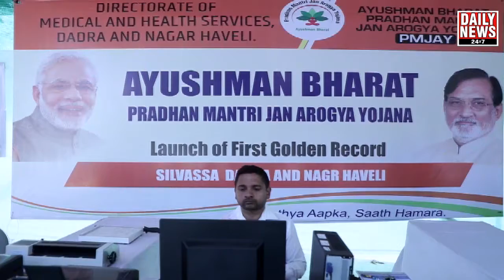वैदिक डेंटल कॉलेज एण्ड रिसर्च सेंटर का हुआ दीक्षांत समारोह